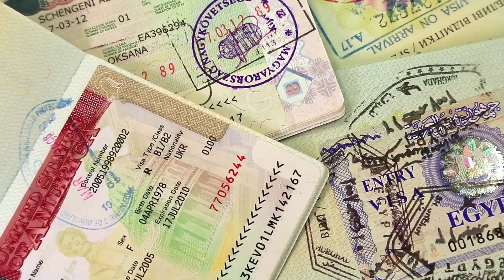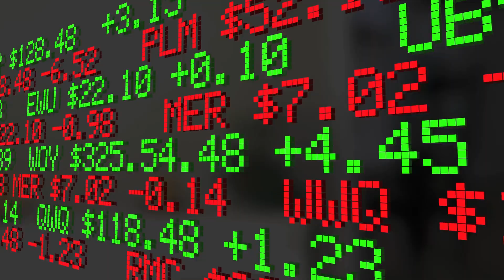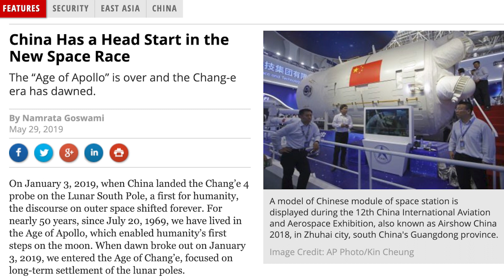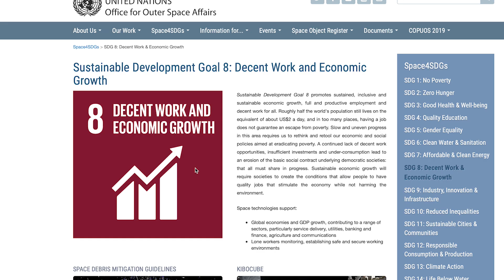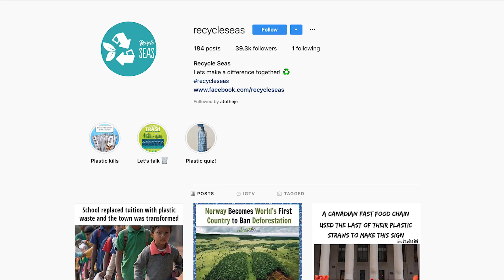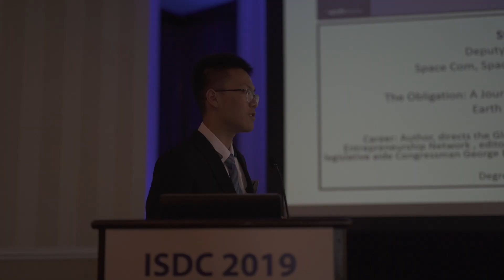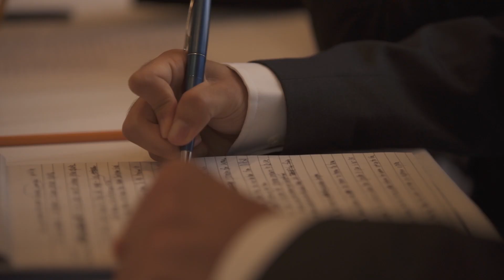How Am I Going to Buy Chocolate in Space?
Universalization: The Next Frontier or...“How Am I Going to Buy Chocolate in Space?”

SpacEdge Education, the education arm of the NSS, in cooperation with Ohio University proudly launches the video: Universalization: The Next Frontier. We invite you to view this captivating video that was filmed at 2019 International Space Development Conference (ISDC) in Arlington, VA and which showcases the middle school / high school spUN (space policy and Universalization) Debates and our future in space. The Debates triggered questions about living in space to students from around the world who comprised the debate teams, personally meeting for the first time at ISDC 2019, and spurred many students in the audience to ponder the intricacies of successful life and work in space.

The 11-minute video suggests quite a few questions such as:

--Governments and borders usually indicate how humans are going to act when they travel.  In space, who dictates how humans are going to act when we are in space?

--How will we deal with theft in a space colony?

--And most importantly: How am I going to buy chocolate in space?

Please enjoy the video and if you are interested in participating in the spUN Debates at ISDC2020,